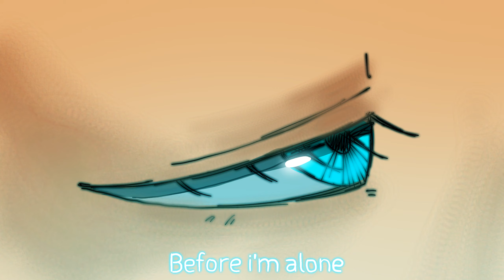After Dark // Meme // Legend of Zelda: BOTW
Hey guys! Finally found the motivation to finish up this animation! Sorry it took me so long to post, been dealing with some art block recently. I hope y’all are having a good day/night!

FPS: 12
Total frames: 454
App(s) used: Procreate, Flipaclip
Tool used: Apple Pencil